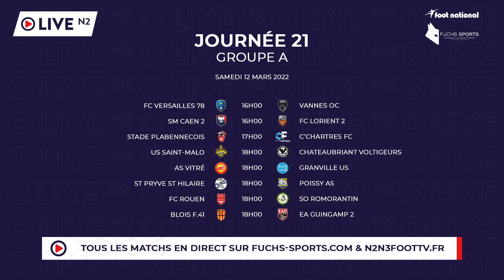Tous les buts de la 21ème journée de National 2 !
Découvrez tous les buts inscrits lors de la 21ème journée de National 2 !